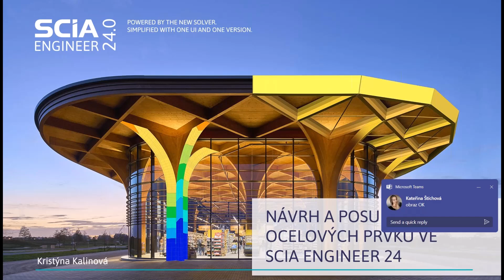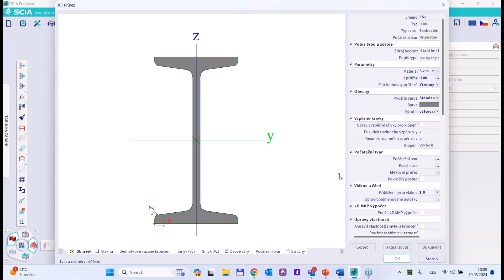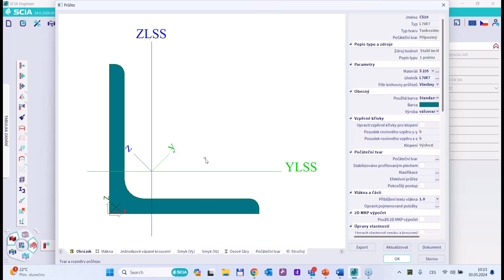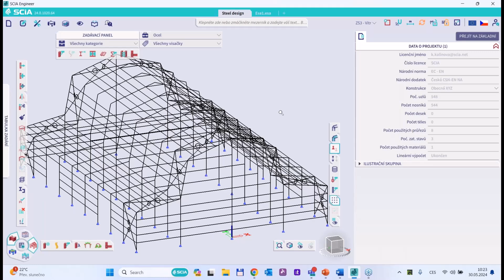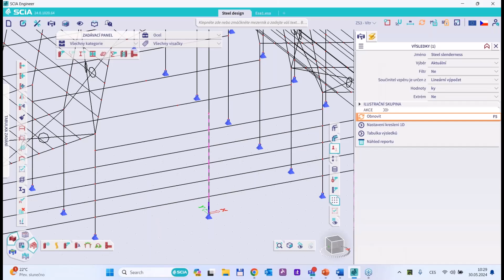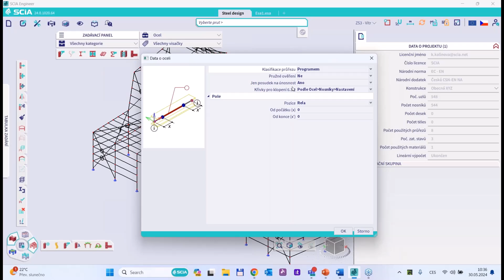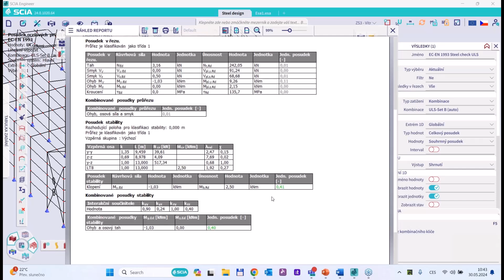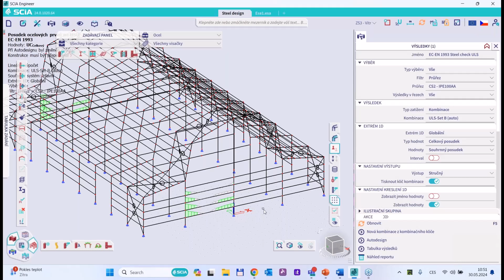[CZ] Návrh a posudky ocelových prvků ve SCIA Engineer 24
Výkonné, snadné a přehledné řešení pro navrhování ocelových konstrukcí pomocí SCIA Engineer 24

Ušetřete čas a úsilí a vytvořte bezpečný a hospodárný návrh se softwarem, který jde dál než tradiční software pro statické výpočty.
V tomto webináři shrneme možnosti programu pro navrhování ocelových konstrukcí, přičemž zvláštní pozornost bude věnována posledním novinkám, které byly vydány ve verzi SCIA Engineer 24.